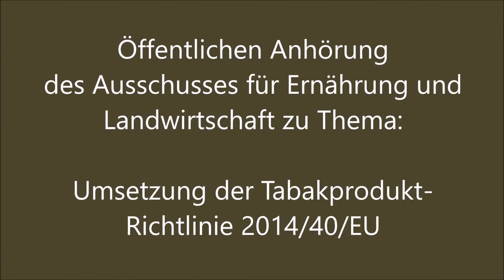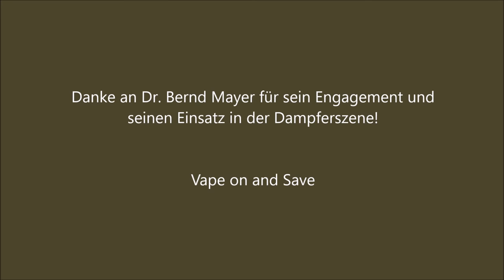Öffentliche Anhörung zur Tabakprodukt Richtlinie in Deutschland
Openbare hoorzitting Tabaksproducten Richtlijn in Duitsland